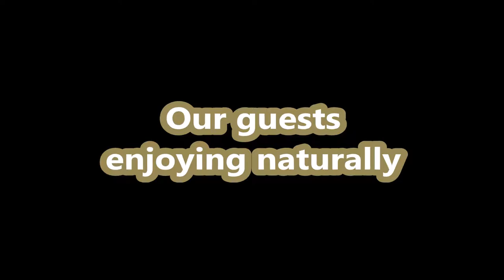Our guests enjoying naturally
Brunxu Apartments Puntarenas Quepos Costa Rica

Vacant property up for rent with the best location, cost and amenities.

• Long-term and short-term: Daily, weekly or monthly.
• Deposit required.
• All bills free.
• Wifi available in every floor.